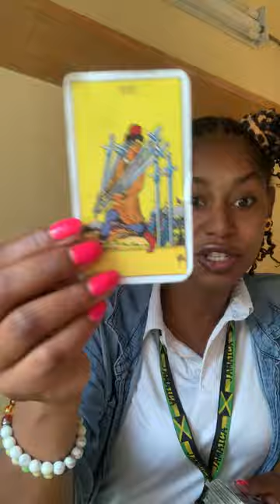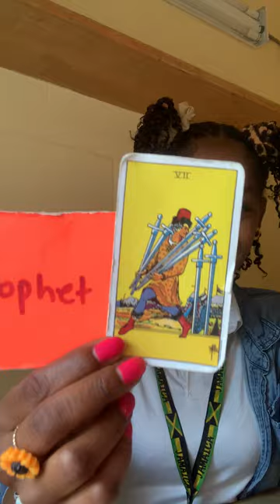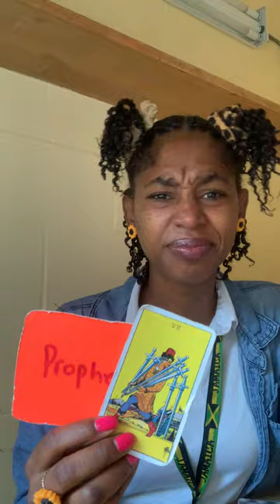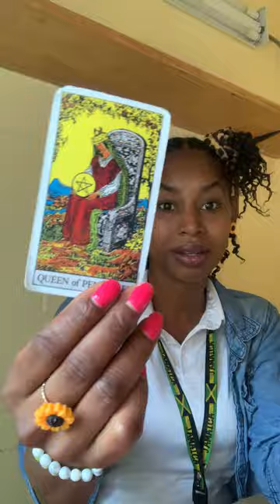PISCES ♓ The United Kingdom Witches Incorporated